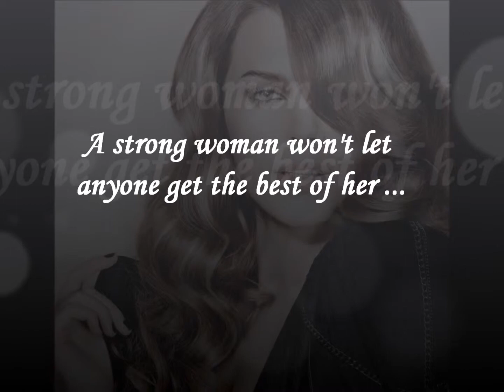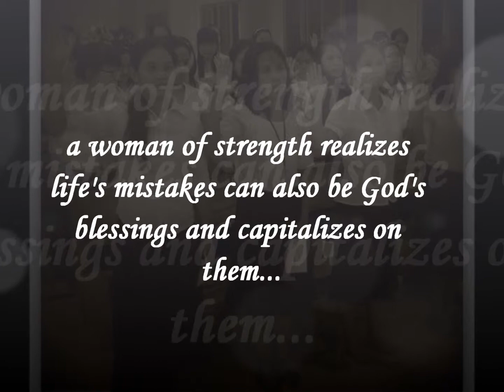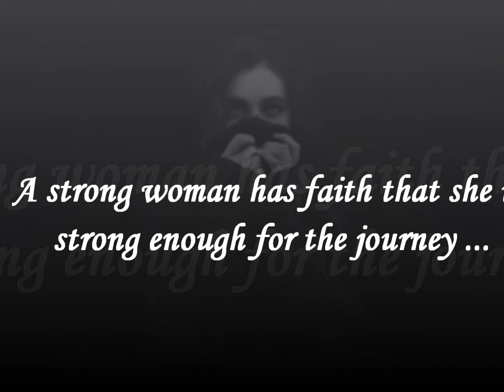A Strong Woman vs A Woman of Strength